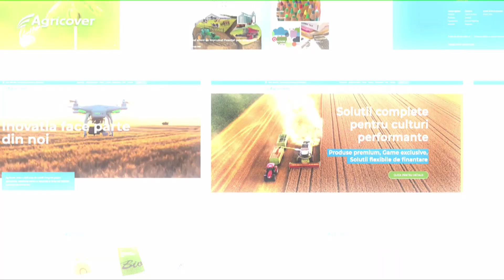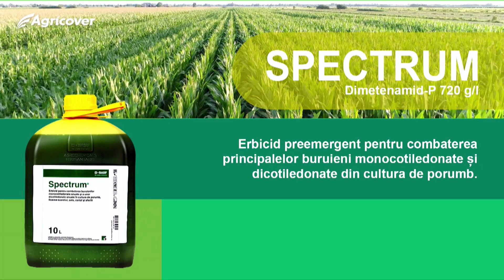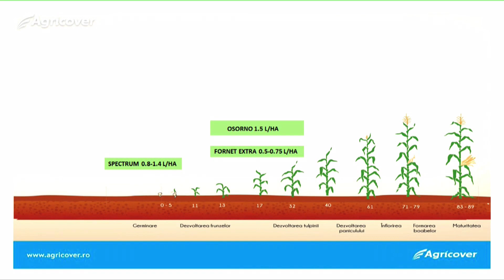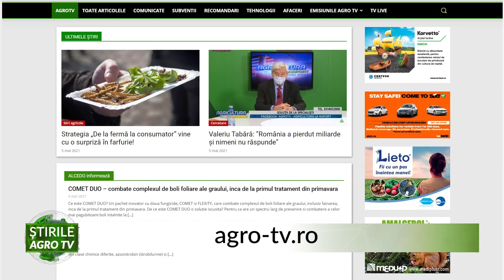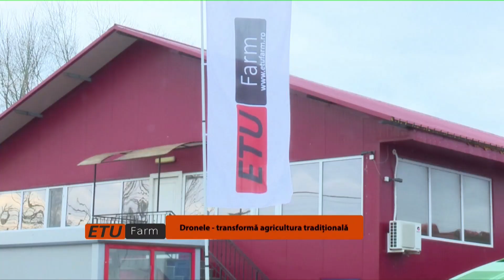JURNALUL AGROTV 05.05.2021 P1